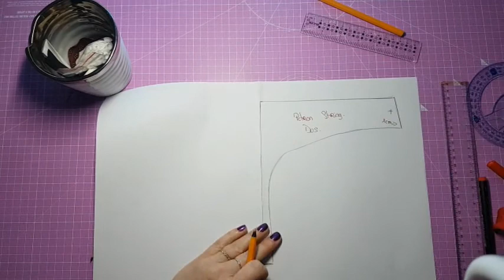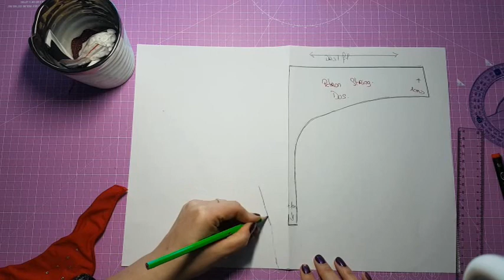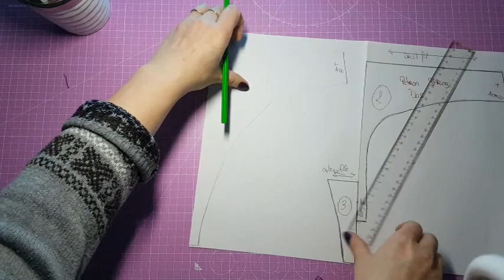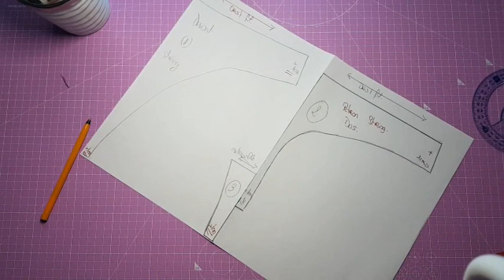DIY Faire patron String - Helena Couture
DIY FAIRE LE PATRON DE LINGERIE "STRING"
A partir d'un ancien sous vêtement..